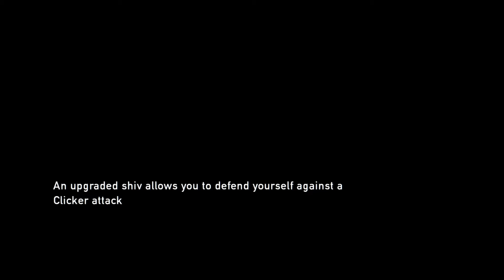Let's Play: The Last of Us - Part 7 - Meeting up with Bill